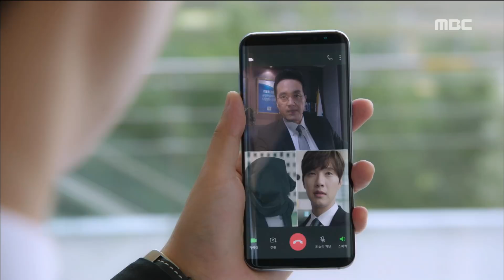[Bad Thief Good Thief] 도둑놈 도둑님-Swap Ji Hyun-woo, Seo Juhyeon and Imju! 20170930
Swap Ji Hyun-woo, Seo Juhyeon and Imju!